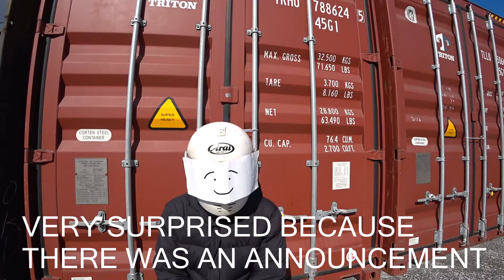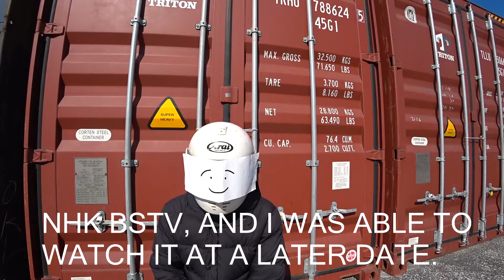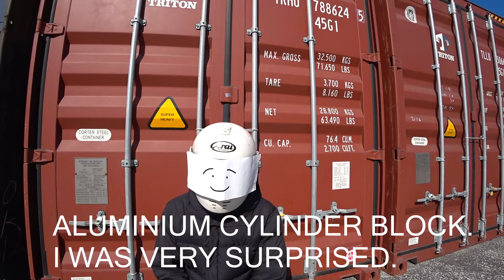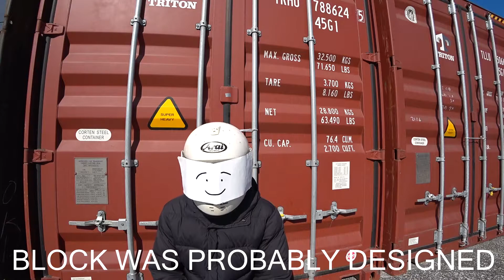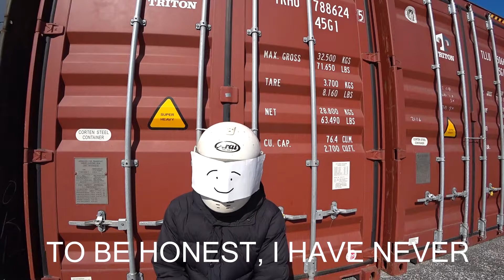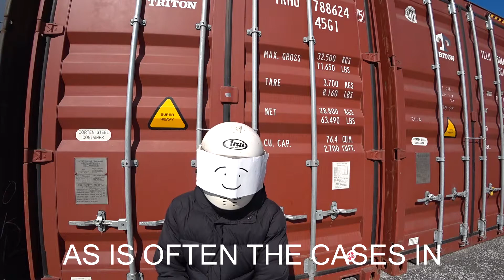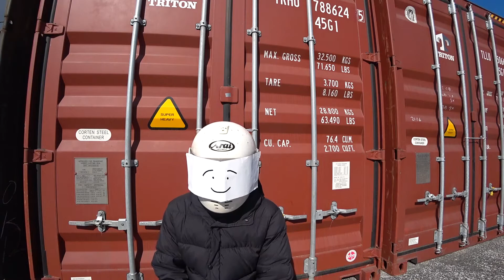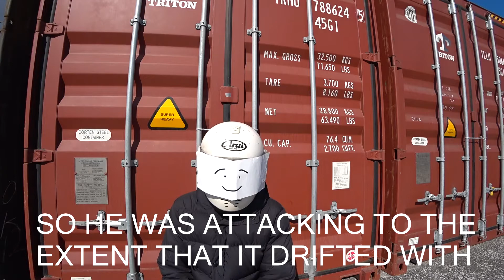【なんでもモータースポーツトピック】HONDA F1 2021 DRIVER'S CHAMP MAX VERSTAPPEN!! ホンダ 2021 F1ドライバーズチャンピオンマックスフェルスタッペン！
2021　Ｆ１最終戦アブダビＧＰで壮烈なホンダチーム総力戦の末、劇的なドライバーズチャンピオンを獲得したホンダパワーユニットについて語ります。
IN 2021, I WILL TALK ABOUT THE HONDA POWER UNIT, WHICH WON THE DRAMATIC DRIVER'S CHAMPION AFTER THE HONDA TEAM'S TOTAL FIGHT IN THE FINAL ROUND OF FORMULA 1 ABU DHABI GP.